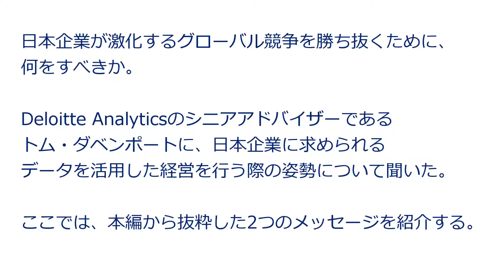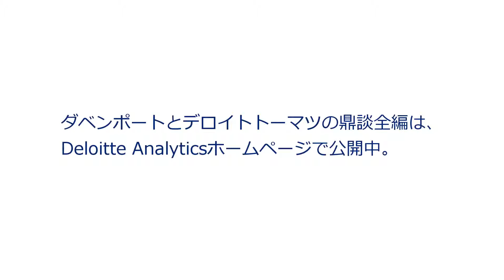トム・ダベンポートに聞く「日本企業に求められるデータ経営の姿勢」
導入編に続く全編映像は、下記Webページにて掲載をしています。

動画では、Deloitte Analytics のシニアアドバイザーであるトム・ダベンポートに、日本企業が激化するグローバル競争を勝ち抜くために何をすべきか、企業に求め­られるデータを活用した経営を行う際の姿勢について聞いた。